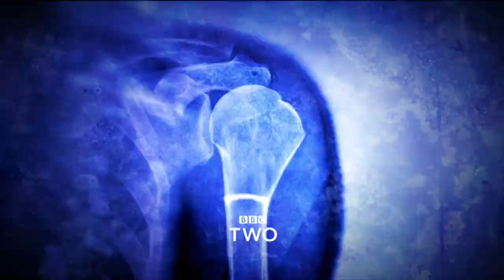BBC Weather: Graphics Failure - 14th September 2017